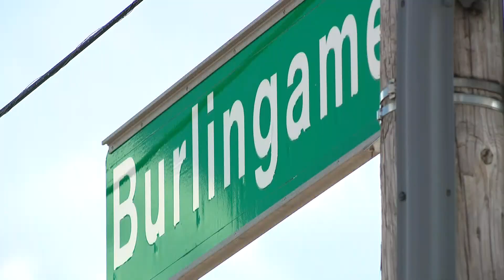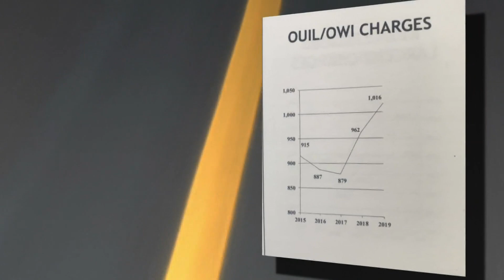Man charged for Valentine’s Day crash that killed 71-year-old grandmother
A Wyoming man faces two felony charges for a deadly crash that occurred when he was driving 93 mph while intoxicated, killing a 71-year-old grandmother from Jenison, police say.

Anthony R. Negron had THC in his system when he slammed into another motorist on Burlingame Avenue SW, court records show. THC is the active ingredient in marijuana.